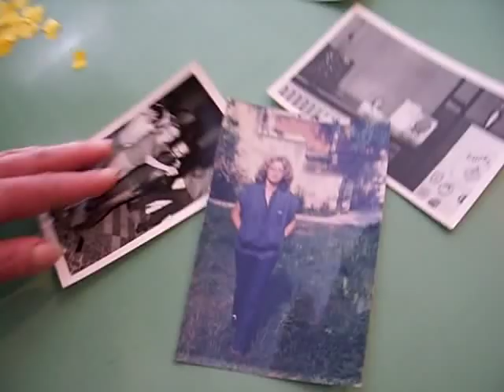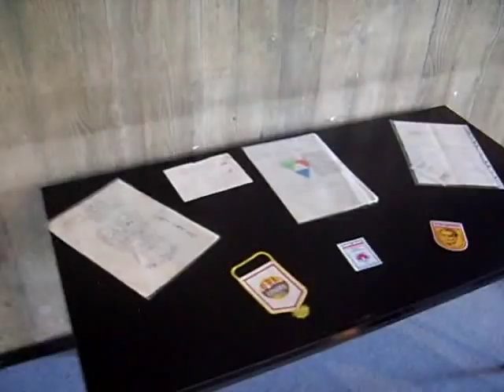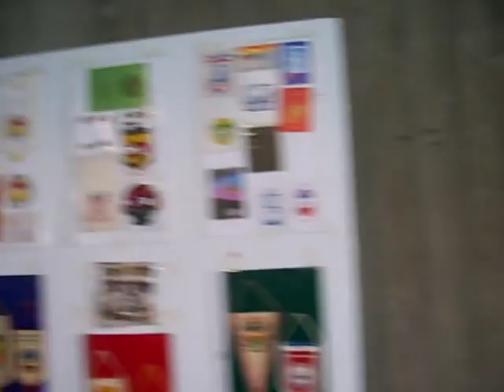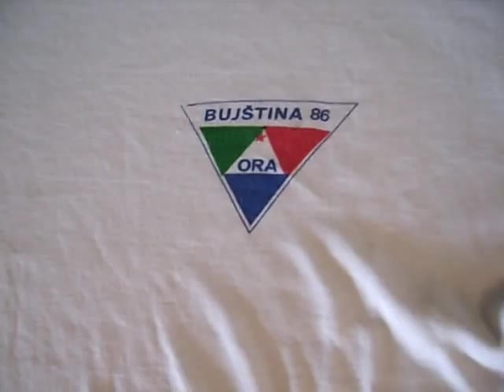Akcijaška nostalgija 1/8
Prvog aprila 2010. u velikoj sali SO Novi Beograd okupili su se bivši brigadiri Novog Beograda i Savskog Venca, kako bi proslavili Dan omladinskih radnih akcija. Izložba je postavljena u prepodnevnim satima, a otvorila ju je Sanja Bogdanov, članica Veća.
Ovaj događaj propraćen prigodnim filmovima, muzikom i druženjem organizovali su članovi UG "Akcijaš" sa sedištem u Beogradu, a koje je posvećeno čuvanju tradicija volonterizma i dobrovoljnog omladinskog rada, poštovanju i negovanju uspomena na vreme radnih akcija, okupljanju učesnika ORA sa područja bivše SFRJ i šire, kao i učestvovanju u svim manifestacijama koje promovišu ovo slavno doba.

brigadiri novobeogradskih
ORB "11.april"
ORB " Boris Kidrič"
ORB "Žikica Jovanović Španac"
ORB "Novi Beograd - Novi Zagreb"

i brigada sa Savskog Venca
ORB "Veljko Vlahović" - Savski Venac Črnomerec
ORB "Đuro Strugar"

uz nesebičnu pomoć i podršku Opštine Novi Beograd.